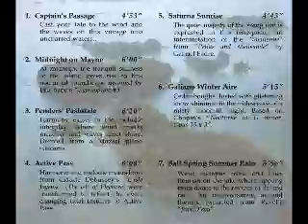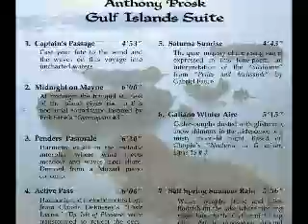6. Galiano Winter Aire - Anthony Prosk "Gulf Islands Suite"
Cedar-boughs dusted with glistening snow shimmer in the iridescence of a misty moon-lit night.